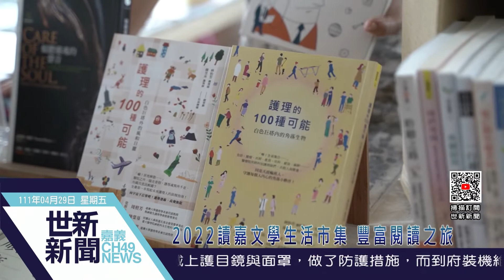世新新聞 2022讀嘉文學生活市集 豐富閱讀之旅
111年4月29日 (五) 世新新聞

2022讀嘉文學生活市集 豐富閱讀之旅

嘉義市政府文化局舉辦的「2022讀嘉文學生活市集」，日前在文化局戶外廣場熱鬧登場，現場共有來自全台各地的特色獨立書店及手作文創、友善小農近50攤，還有精彩的活動、節目演出，吸引逾千位市民，共度一整天充滿書香氣息的文學生活。